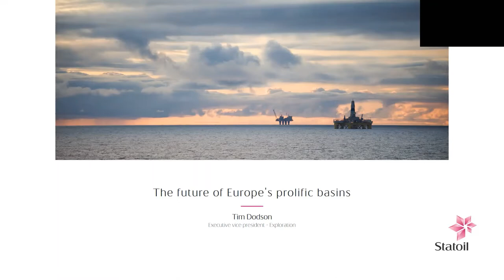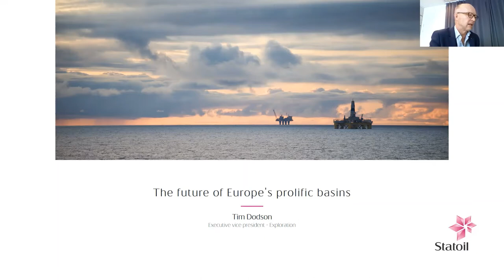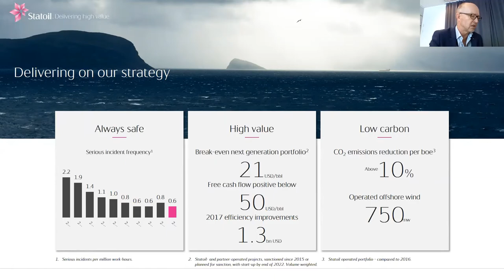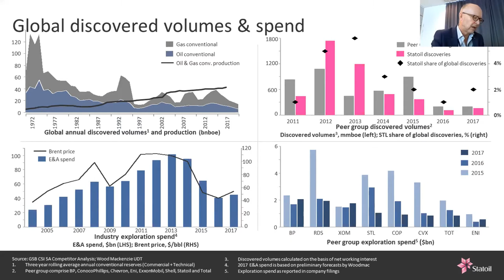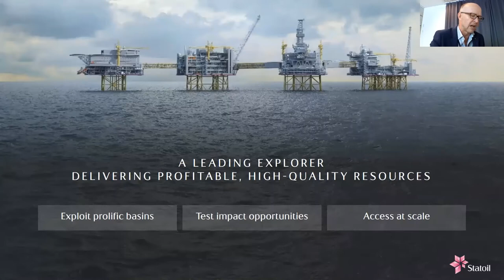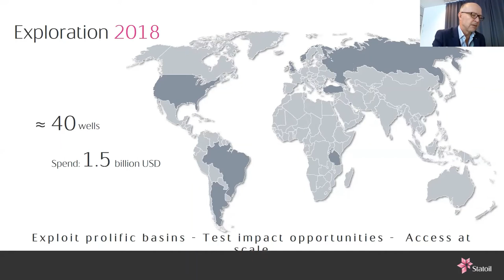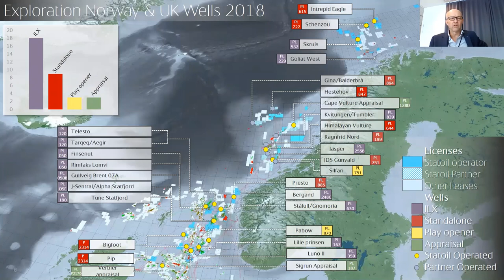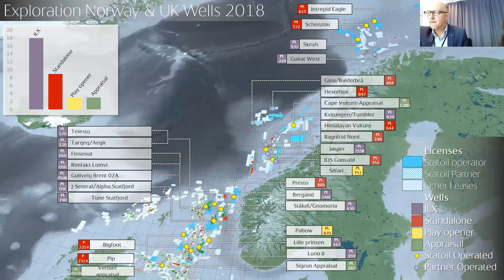EuroRAC Webinar Series 1: 1_State of the Energy Industry in Europe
From the Europe Regional Advisory Committee's Webinar Series 1: State of the energy Industry in Europe, Tim Dodson (EVP Exploration, Statoil) presents "The future of Europe’s prolific basins". This webinar was recorded 12 March 2018.